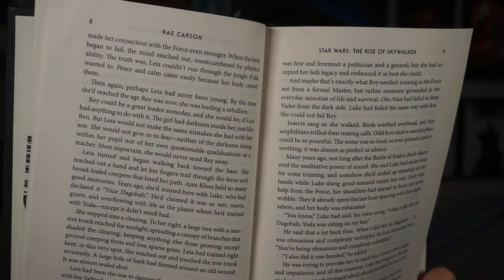Leia CONFIRMED More Powerful Than Luke if she Trained [CANON] - Star Wars Explained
In the Rise of Skywalker novelization, which comes out today, Leia trains Rey, and as she does, she remembers her training with Luke. We get much more from her memories compared to what we saw in the film.
According to the book, she was way more powerful than Luke when he was training with Yoda, at their respective levels.